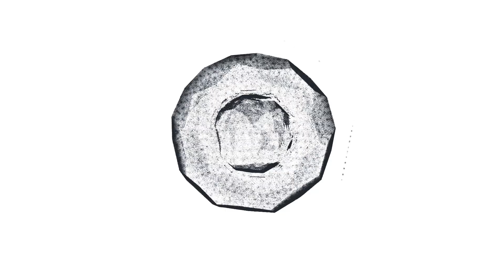5 SCARY VIDEOS CAUGHT ON DOORBELL CAMERA!! (crazy people on earth!)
*Sorry some videos are cut due to copyright.

Hi guys! I'm here with another Haunted Reaction Videos!
here's me reacting to Chill's 5 SCARY VIDEOS CAUGHT ON DOORBELL CAMERA!!
here's my Honest Reaction :)

SCARY VIDEOS FOUND ON TIKTOK!

I have no intention of claiming the video, this is just merely for commentary use :)